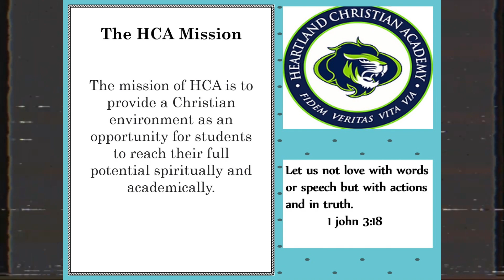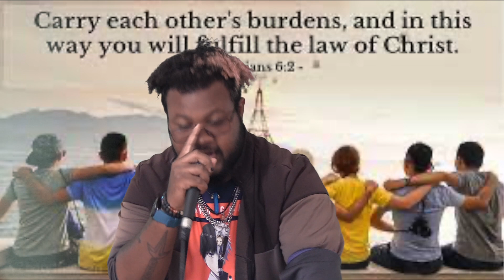Morning Announcements 3-9-23